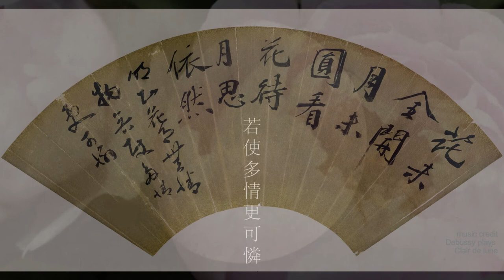李研山書法扇面：花未全開月未圓，看花待月思依然。明知花月無情物，若使多情更可憐。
李研山書畫集 · 視頻賞析目錄 · 宋蔡襄詩十三日吉祥院探花